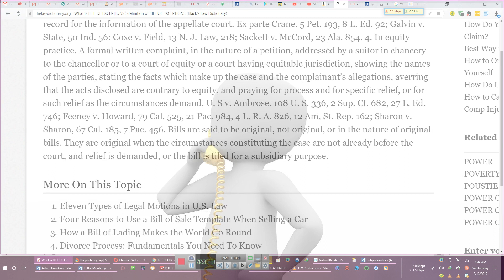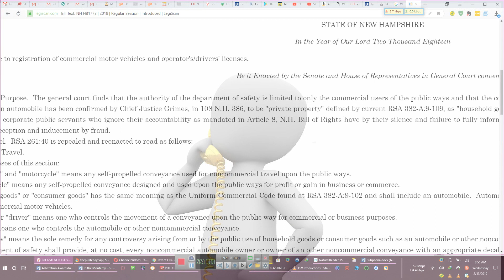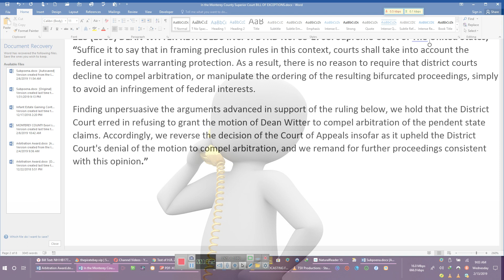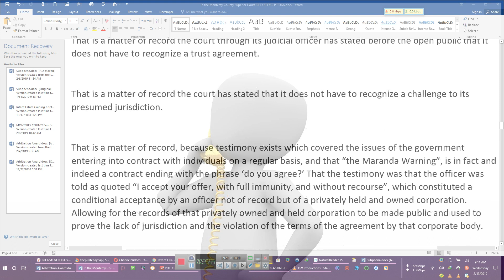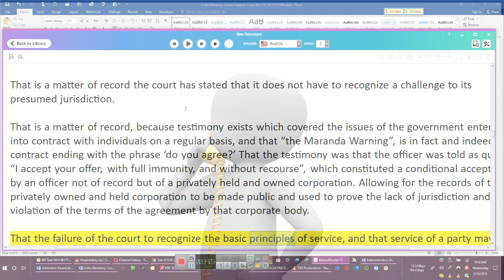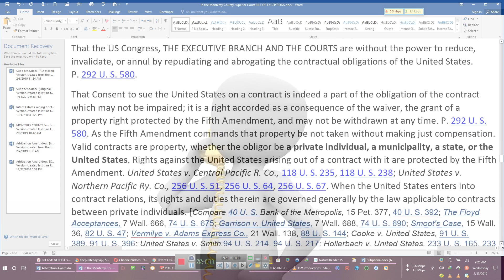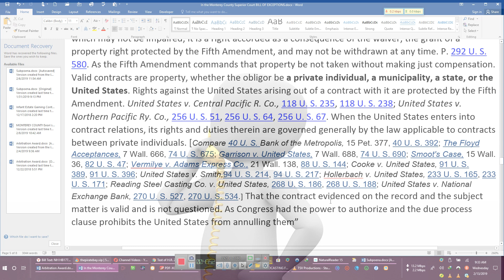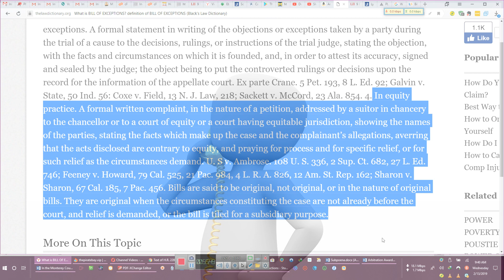In Equity A BILL OF EXCEPTION as the government has waived sovereign immunity =By EeoN 2019 02 13